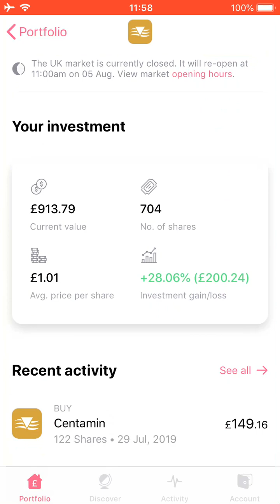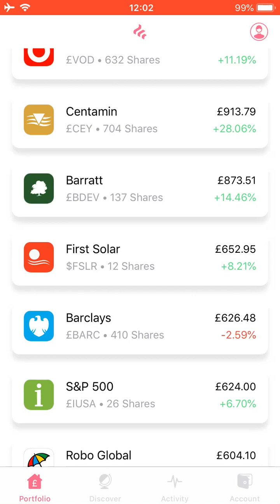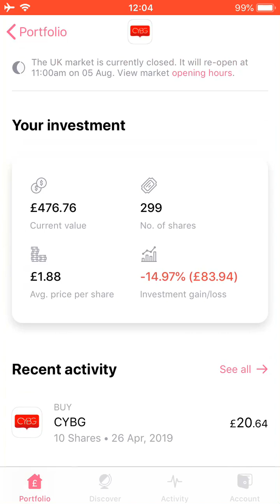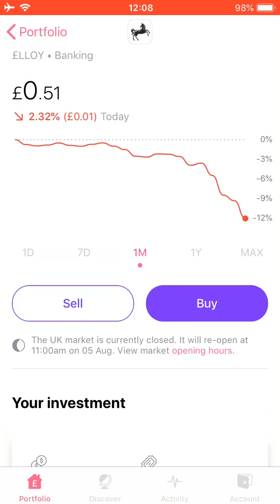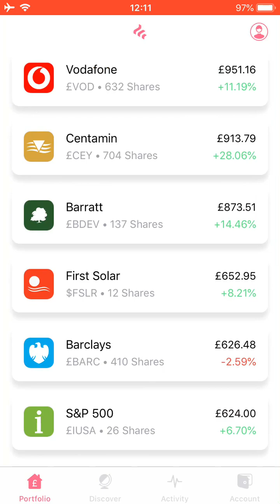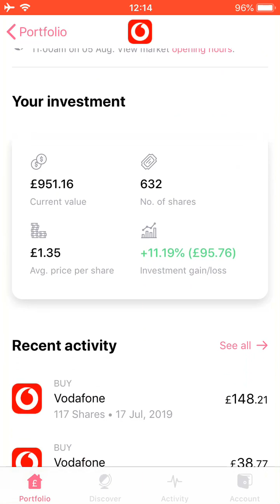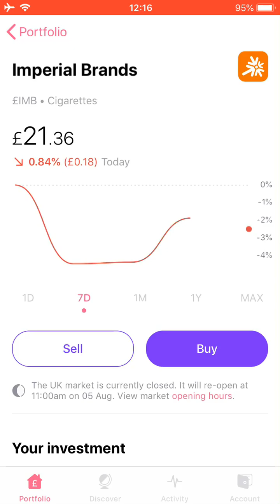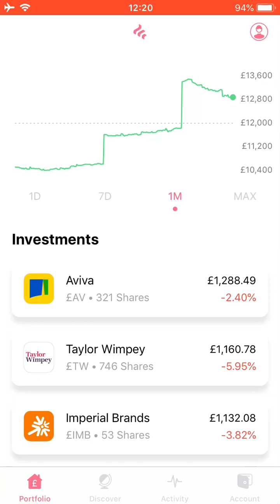EP18: Lost £753 in 2 days! £17 Dividend, 8 Ex-Div Dates Coming | Stock Market For Beginners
Episode 18 of my portfolio update, the talking points are:

► Lost £753 in a couple of days
► £17 Dividend Payment on Friday from...
► Trump vs China
► Earnings Reports, Lloyds, CYBG, Taylor Wimpey
► Pound Sterling Down vs. Dollar
► 8 Ex Dividend Dates, 6 Declared, 2 Forecast

BOOKS

LINKS